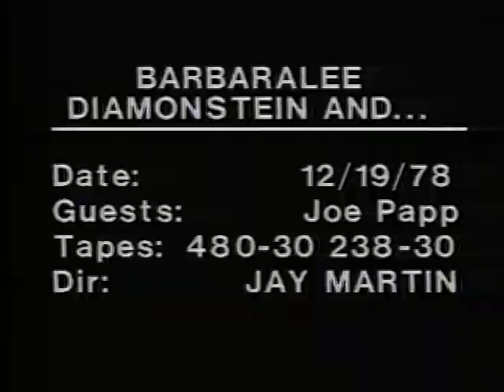Joseph Papp, 1978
Joseph Papp interviewed by Barbaralee Diamonstein-Spielvogel, for the television program Barbaralee Diamonstein and…, 1978. This program is part of the Barbaralee Diamonstein-Spielvogel Video Archive at the David M. Rubenstein Rare Book and Manuscript Library, Duke University.